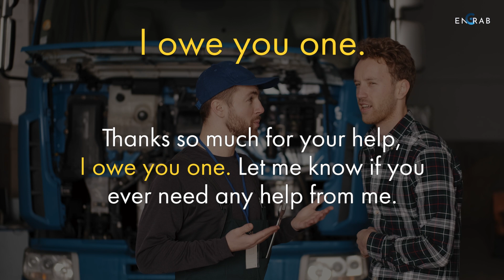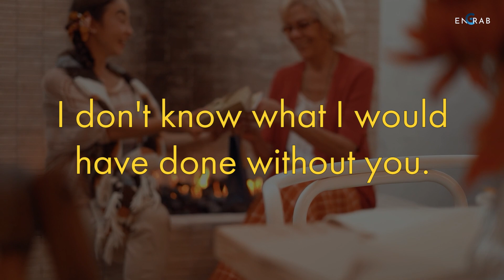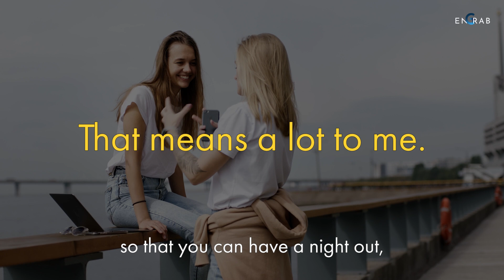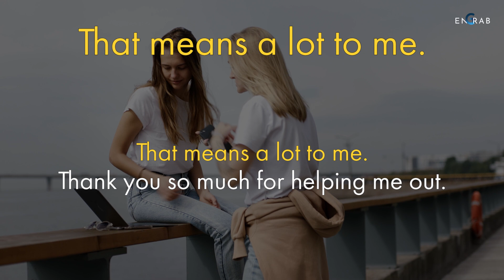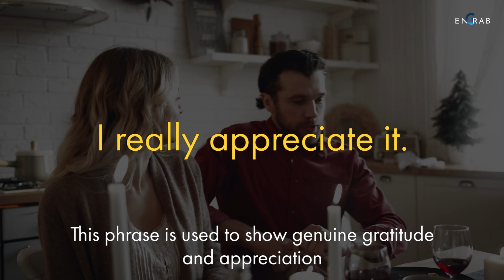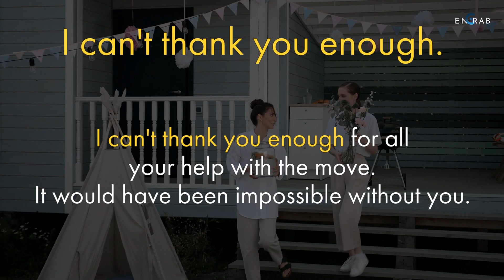7 Fresh Ways to Express Your Gratitude instead of THANK YOU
In this video, we share 7 different ways to say thank you in English that go beyond the traditional "thank you". These expressions will help you to show your appreciation in a more nuanced and heartfelt way. Whether you're thanking a friend, a colleague, or someone else, these phrases will come in handy. By the end of the video, you'll have a variety of ways to express your gratitude and make someone's day. So, if you're ready to level up your gratitude game, keep watching!